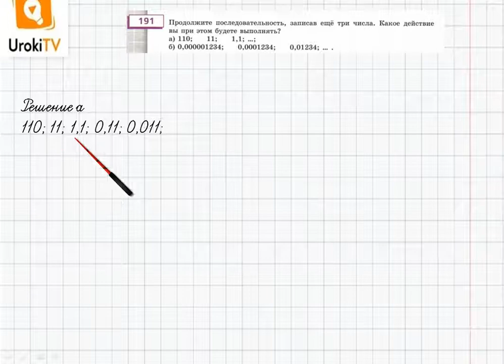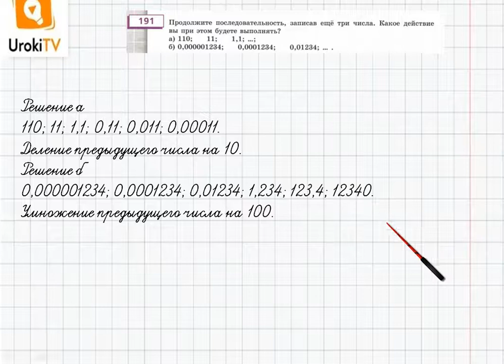Упражнение №191 §13. Умножение и деление десятичной дроби…- ГДЗ по математике 6 класс (Бунимович)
В данном номере продолжим последовательность, записав еще три числа. Определяем, какое действие  при этом будем выполнять.